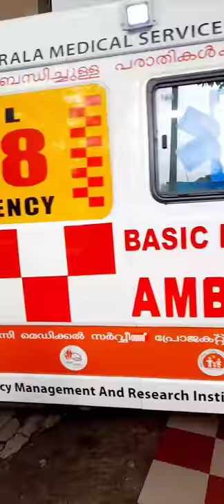108 AMBULANCE SERVICE ADOOR GOVERNMENT HOSPITAL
Mr_pink _smile 😍